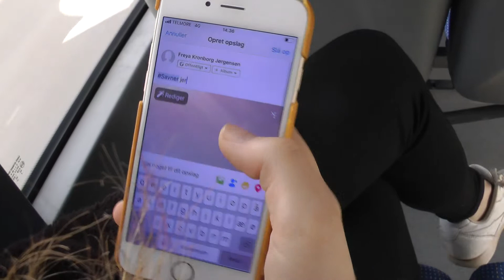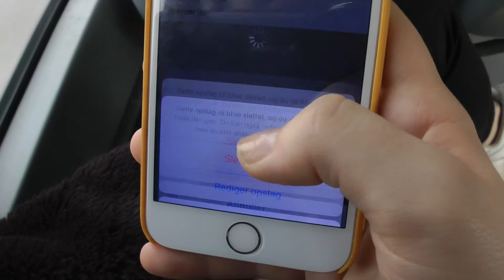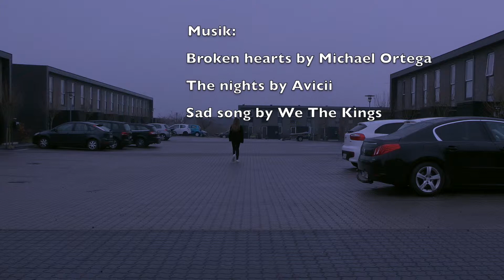Næste stop ensomheden (1gmeC/3)